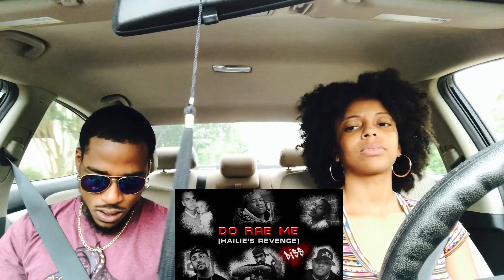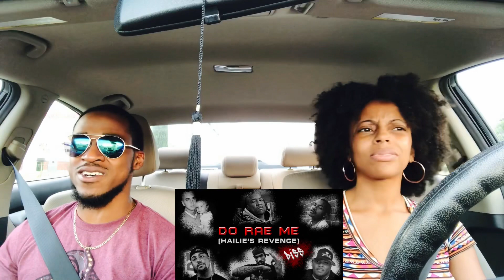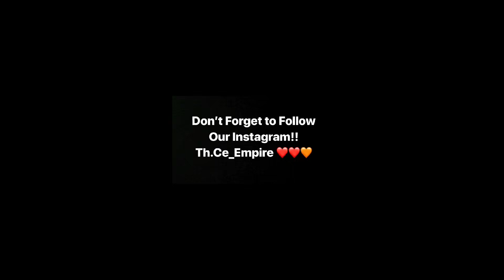Best of Beefs: (Eminem vs Ja Rule) Eminem - Hailey’s Revenge (Th&Ce Reaction)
th.ce_empire New Instagram page go follow !!

100👑
500👑
1K👑
5K👑
10K👑
100K
500K
1M